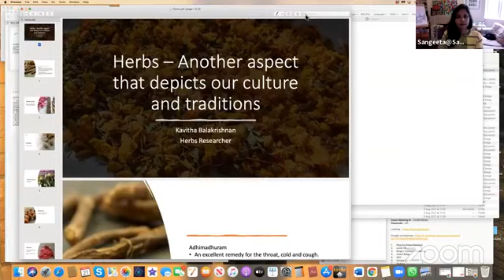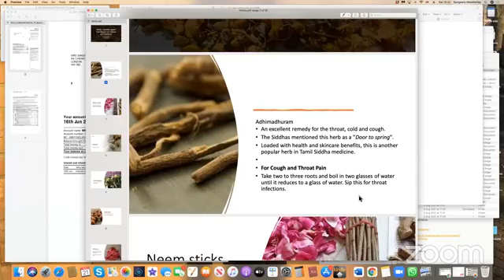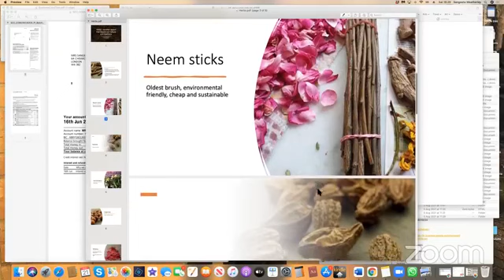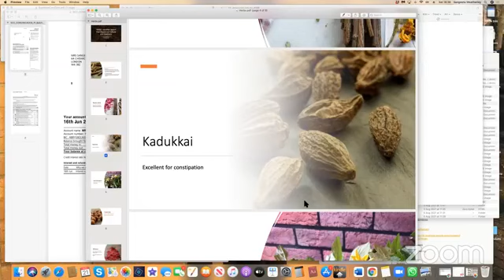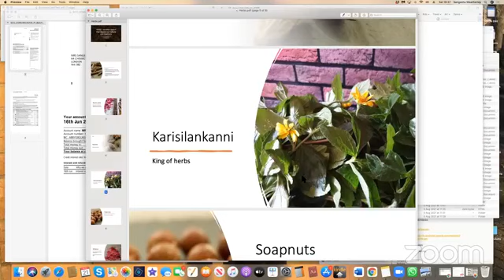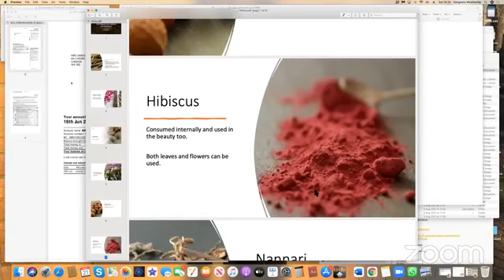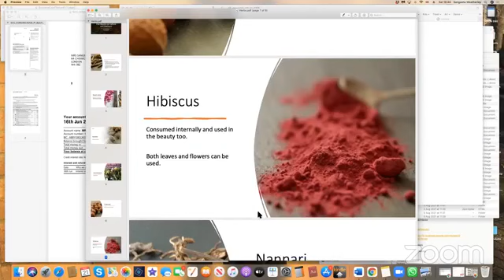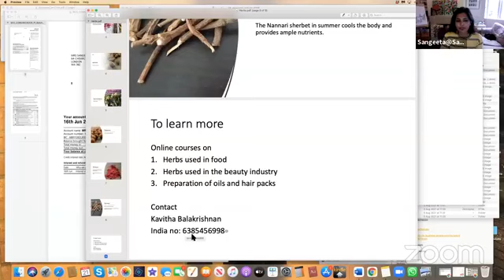IIW brings Herbal Researcher Kavitha Balakrishnan on Herbs in Everyday life Host- Sangeeta Weatherly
Old traditions incorporated Herbs in every day life. Let us get back to those treasures in your kitchen